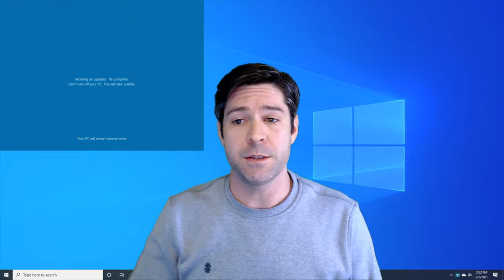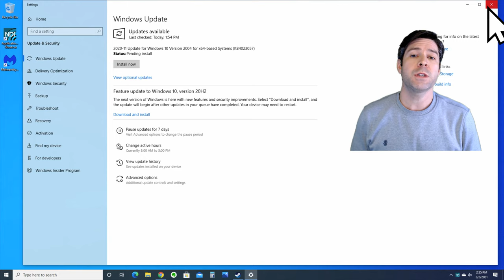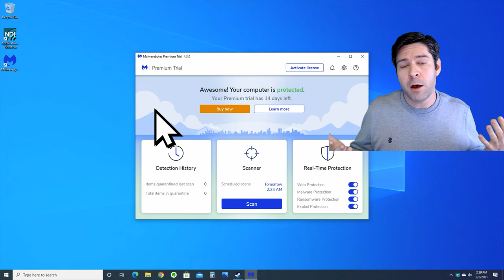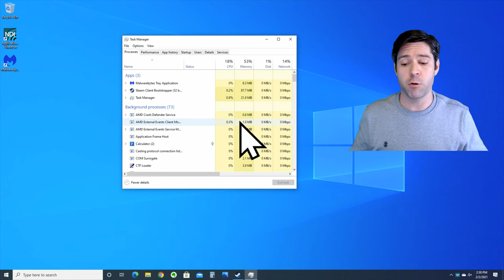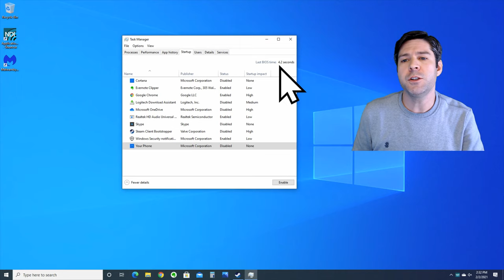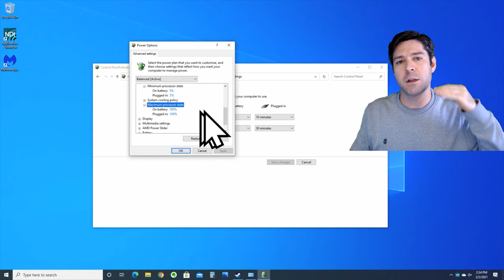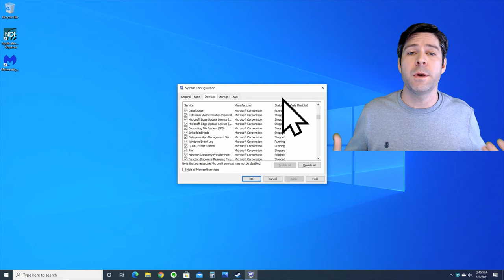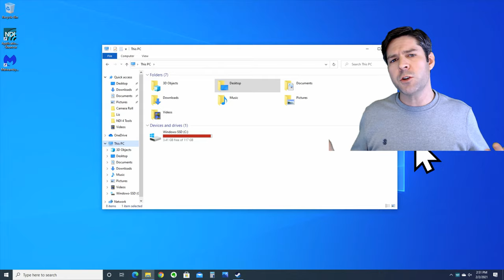Why Does My Laptop Take Forever To Startup? (With 9 Easy Fixes!)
Learn how to make your laptop startup faster by fixing the most common issues making your laptop boot slower.

Many people are frustrated because their laptop takes forever to start up and it has probably gotten worse over time!

Fortunately, it is almost always possible to improve the start up time of your laptop by fixing a few issues or changing some settings on your laptop to improve the boot speed.

In this video, I include 9 ways to improve your laptop's boot time and I have them sorted based on the return on your time. Still, I recommend that you try to implement as many of these fixes as possible to help improve your laptop boot time.

00:00 - Question Overview
00:15 - Common reasons for slow start up
02:27 - Make sure Windows 10 is up to date
03:30 - Perform a virus/malware scan
04:29 - Disabling startup programs
06:18 - Power plan settings
07:23 - Enable/Disable Fast startup
08:25 - Check the BIOS boot options
09:27 - Free up hard drive disk space
10:21 - Clean up registry and delete temporary files
11:30 - Upgrading to an SSD
12:29 - Final Thoughts

Software mentioned in the video:

CCleaner - CCleaner.com